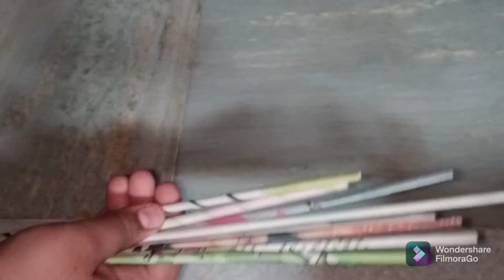wall hanging decore